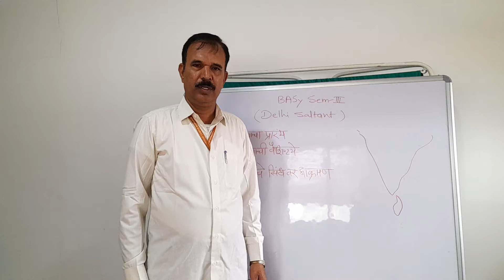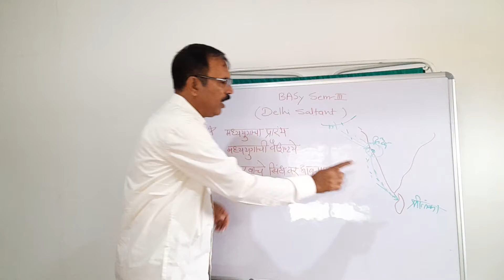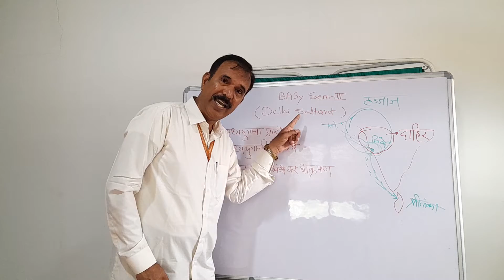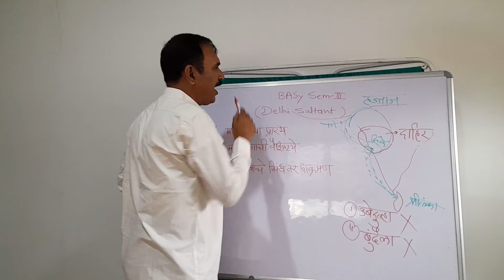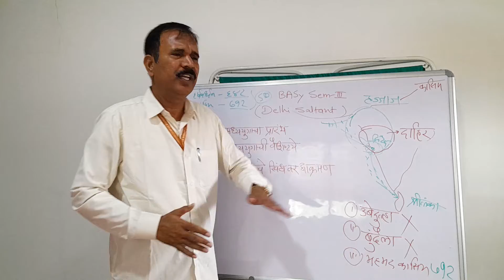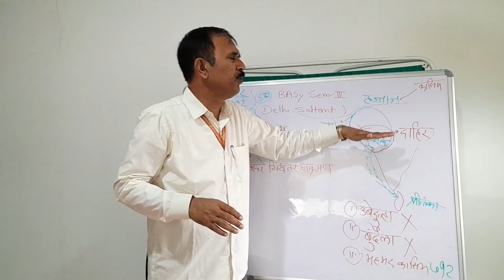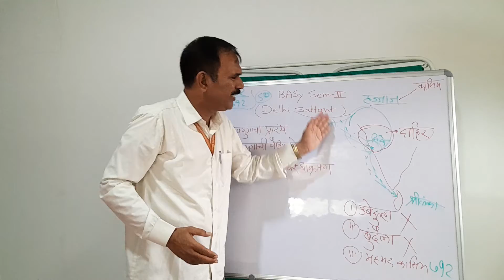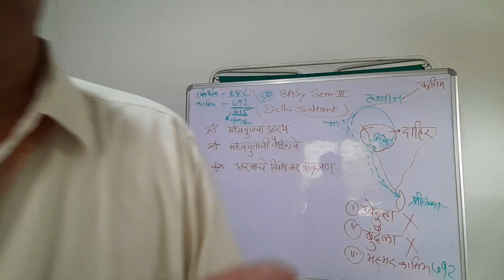Dr.pathan Z.a. Delhi sultanate.